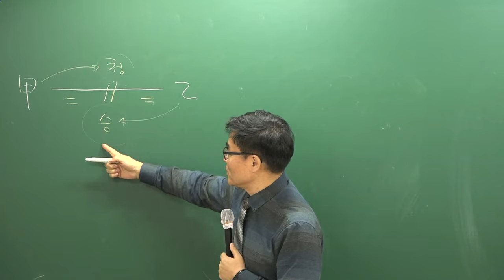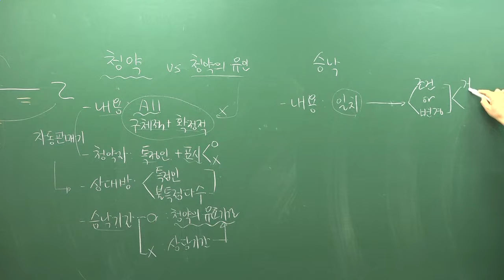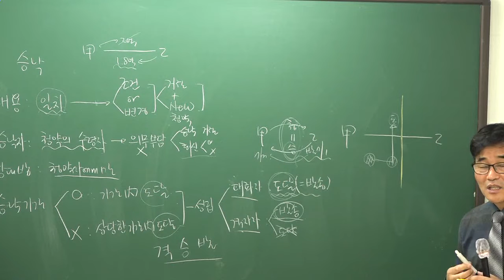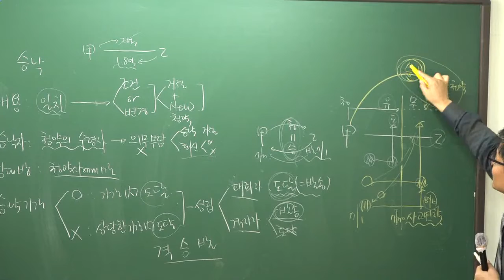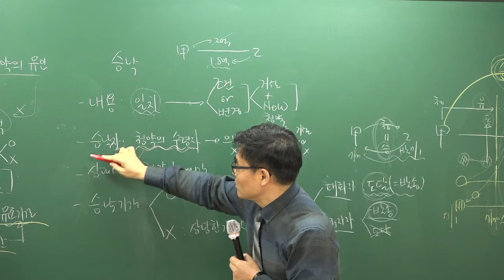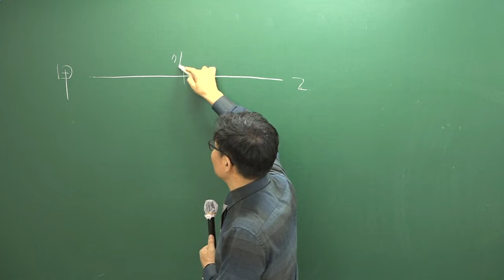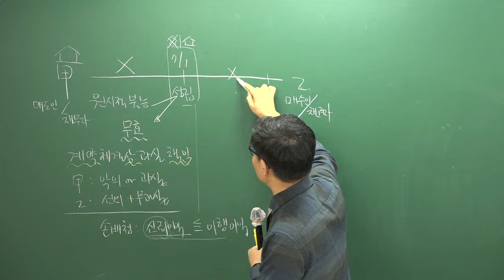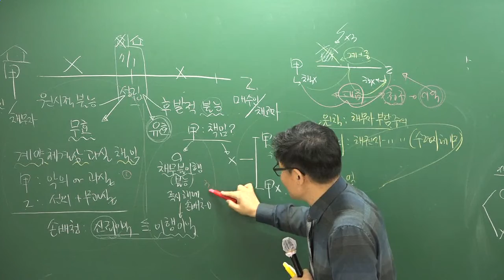[공전무] 2019년 공인중개사 민법및민사특별법 38강